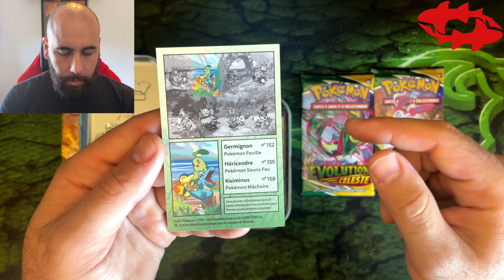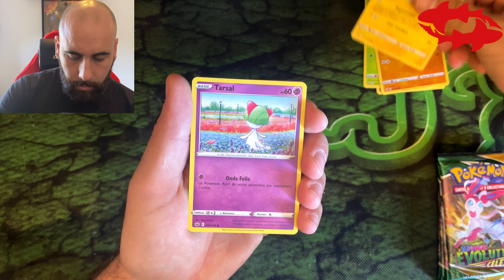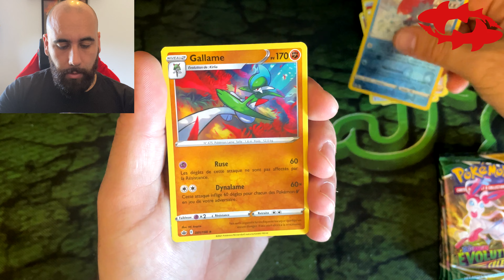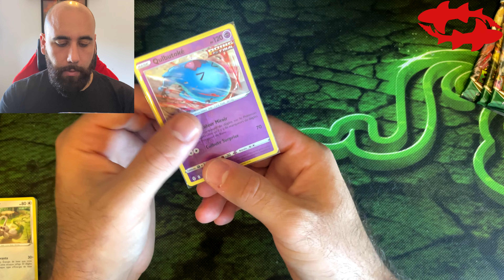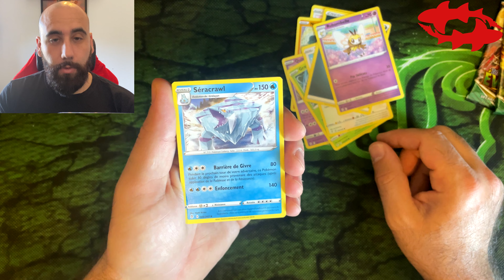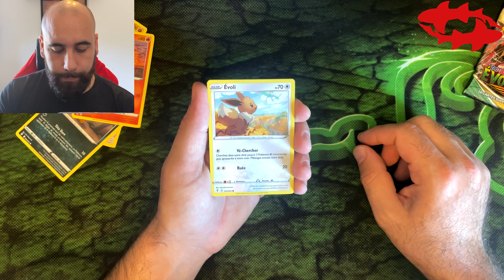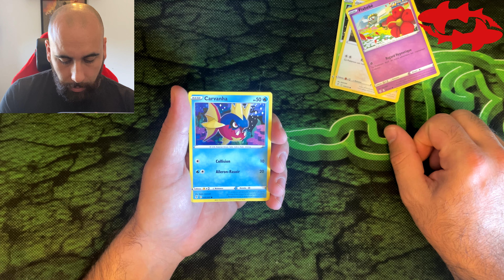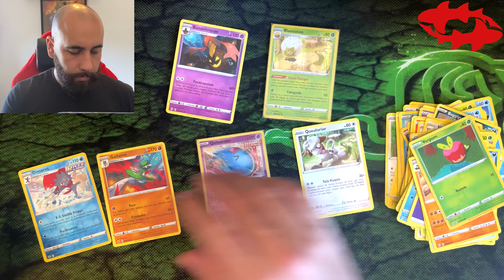Ouverture Booster Pokémon Evolution Céleste !!! On veut Noctali...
Ouverture Booster Pokémon Evolution Céleste !!! On veut Noctali Full Art...

Ouverture de boosters Evolution Céleste et Règne de Glace

En espérant que le format de la vidéo vous plaise.
N'oubliez pas de me dire si ça vous plait et de laisser des commentaires.

Lien Ebay de mes ventes

Chapitres:

0:00 • Introduction
1:20 • Ouverture du pack
2:18 • Règne de glace  booster
3:33 • Premier booster
4:59 • Deuxième booster
6:30 • Troisième booster
7:37 • Dernier booster
9:02 • Conclusion

Musiques de l'album symphonique de Braxton Burks